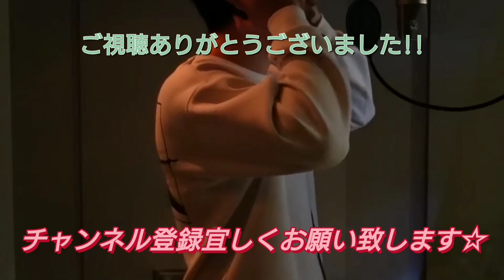朝倉未来がやって欲しかった、岡くんの萩原京平のモノマネ！！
この動画元はこちら

※岡くんの萩原京平のモノマネが上手いので朝倉未来が岡くんに話をふるが絶対にやりたくない岡くん、モノマネシーンもあわせてまとめました☆

朝倉未来チャンネルの切り抜き動画です。